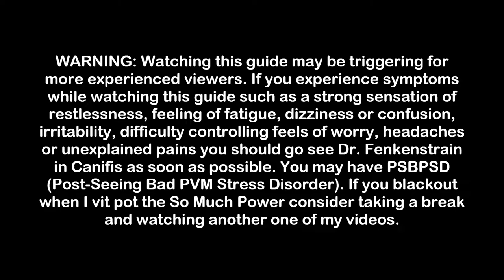Comp for Dummies: Telos 100% Enrage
Hey hey! This is a Telos guide specifically for people working on Trim Comp! If you just need to get one kill and never look at the boss again this is the guide for you. I'm sure I'll do an actual Telos guide in the future.

00:00 Introduction
00:32 Equipment and Inventory
01:14 Confidence Booster
01:42 Warning
02:08 Phase 1
02:57 Phase 2
03:33 Phase 3
04:13 Phase 4
05:26 Phase 5
05:54 Instakill Bomb How To
06:30 Conclusion